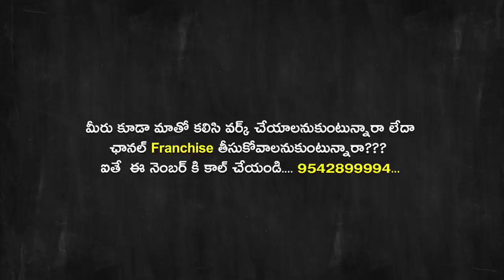Why Tulsi is Not offered To Lord shiva | Lord SHiva Story | K-Devotional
Hello everyone,K-Devotional is a bhakti channel in telugu which caters to the people of all religions.It has the fictional and non-fictional programmes.It includes concepts like dharma sandehalu,spiritual speeches,nithya sandehaalu,astrologu,hinduism dharma,lakshmi kataksham,astaishwaryalu,pandagalu and about temples etc.We try our best to expalin each and everything like nithya deeparadhana,pooja vidhanam,sravana masam viseshaalu,karteeka masam viseshaalu..Bhakti in sanskrit literally means attatchment,homage,faith,love,devotion,worship,purity.While in Bhagavat gita it concepts  one of the possible paths of spirituality and towards moksha.
Hindus actually only believe in one God Brahma, the eternal origin who is the cause and foundation of all existence The Hindu faith represent different forms of Brahma. Hinduism is the largest religion in the world and the world's oldest religion.
Beliefs  of Hindus :
• Truth is eternal. Hindus pursue knowledge and understanding of the truth.
• The truth and reality is Brahma
• The ultimate authority is the vedas
• Everyone should strive to achieve drama
• All the individual souls are immortal and the goal of the individual soul is moksha.
Thankyou soo much everyone and please join me to give some more intresting topics.